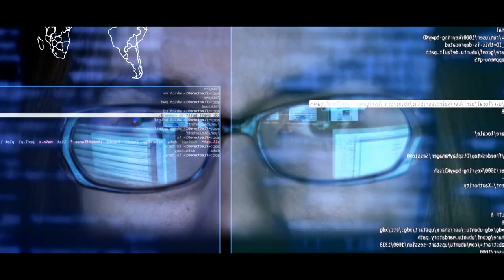The Kitchen Garden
We've spent the last six months digging, building and planting. But finally, our new kitchen garden is ready for the world to see.

To help get us started on our ‘Good Life’ journey, we’ve been getting advice from the best. Adam Frost and James Alexander-Sinclair give us their take on ‘growing your own’. And as well as your usual Agents of Field favourites, we've been bigging-up certain garden bloggers, vloggers and podcasters in 'Who's On The Wall?'.

So sitback, grab a brew and let us tease your greenfingers. Agents of Field are back on a new mission!